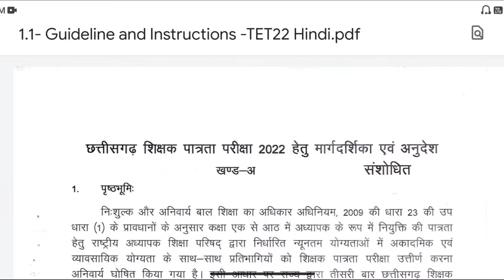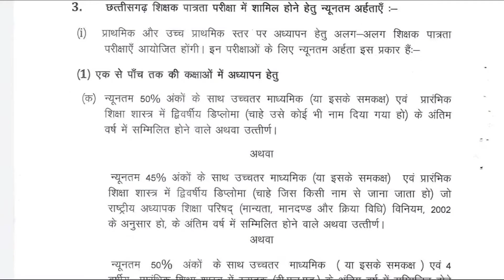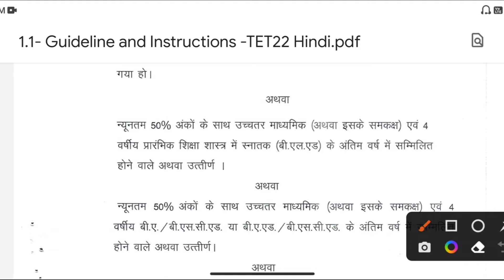cg tet education Qualification शैक्षणिक योग्यता 2022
cg tet education Qualification शैक्षणिक योग्यता 2022 ‎@Notification ki duniya

cg tet syllabus 2022 || tet syllabus 2022 @Notification ki duniya

cg tet syllabus 2022
cg tet
cg tet exam 2022
cg tet exam kab hoga 2022
cgtet
cg vyapam tet
cg tet old Question Paper
cg tet 2022 syllabus
tet syllabus
c.g tet 2022 syllabus
tet exam 2022
cg tet 2022 syllabus in hindi
cgtet 2022 syllabus
cg tet ka syllabus 2022
tet ka syllabus 2022
cg tet notification eligibility
cg tet class
cg model question paper
cg tet ka previous year question paper
cg tet vacancy 2022